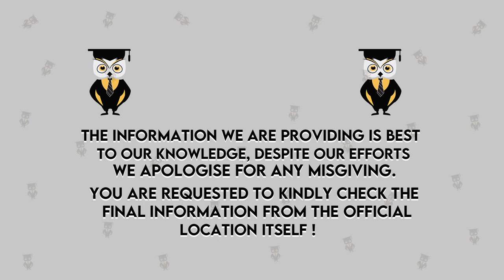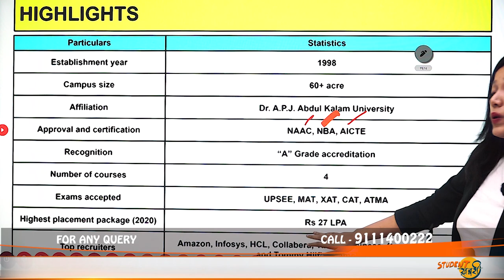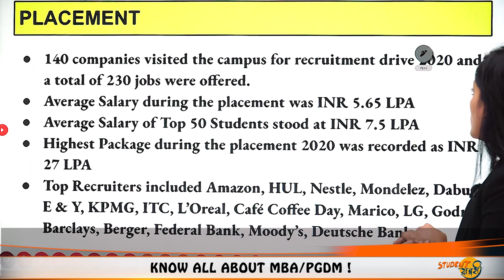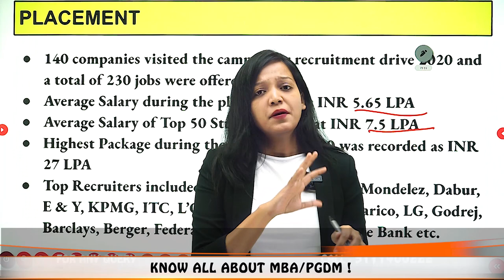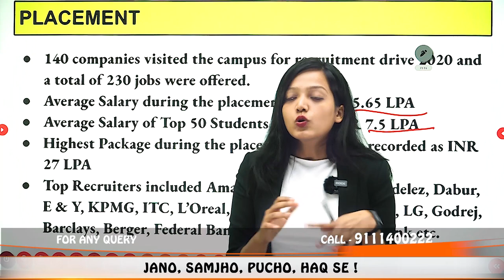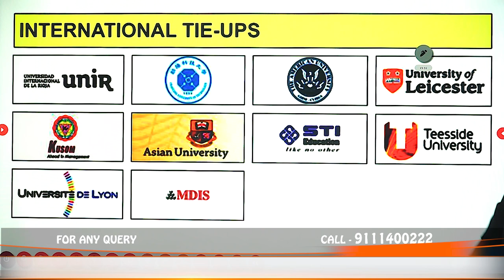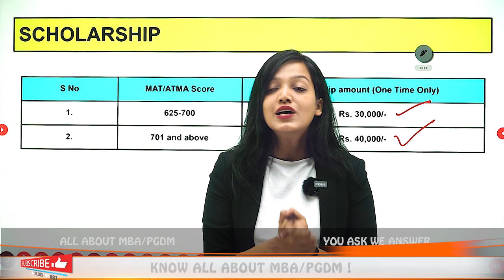Institute of Technology And Science - ITS Ghaziabad | Admission | Eligibility | Courses | Placements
Hello Everyone
This Video Explains  Institute of Technology and Science - ITS Ghaziabad